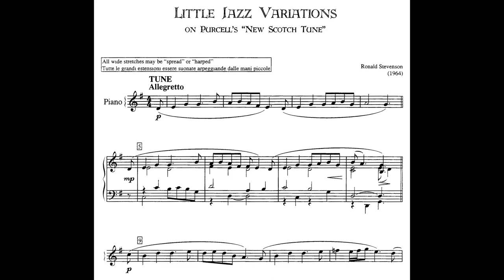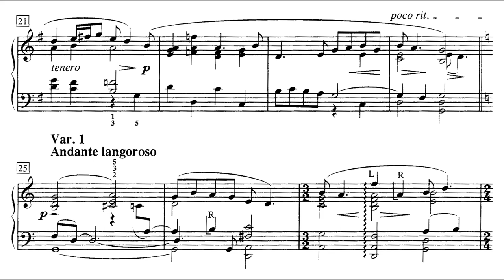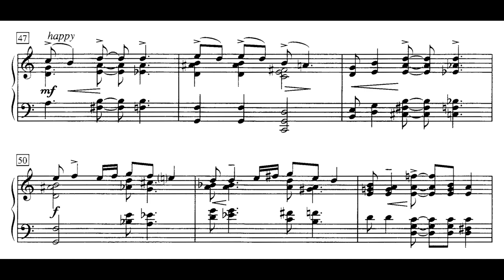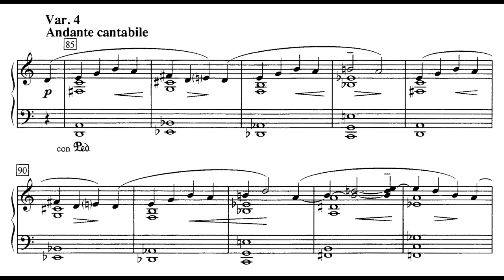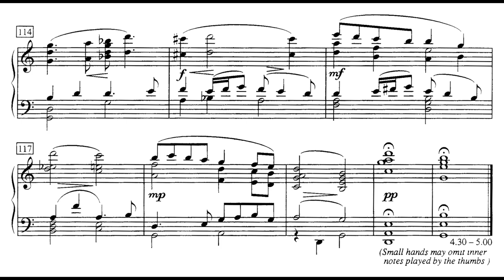Ronald Stevenson - Little Jazz Variations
Ronald Stevenson's Little Jazz Variations on Purcell's 'New Scottish Tune' for piano

piano - Kenneth Hamilton